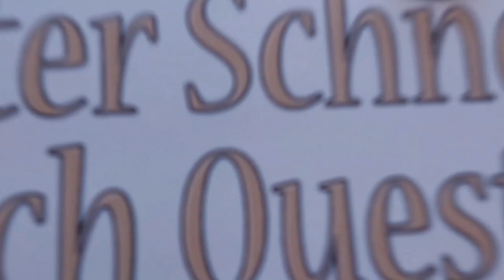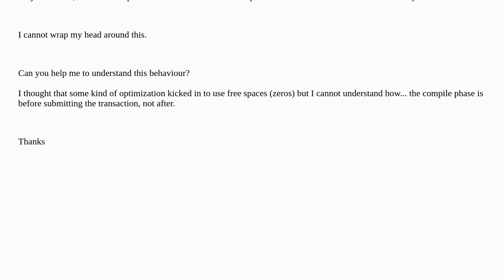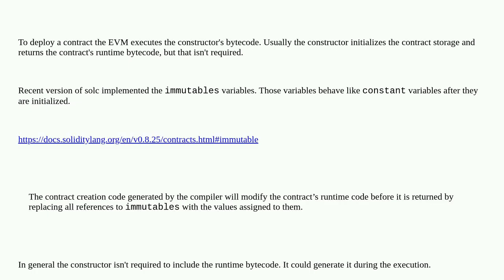Ethereum: Runtime bytecode not contained in creation bytecode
Runtime bytecode not contained in creation bytecode

A special thanks goes out to the community

  creationcode bytecode deployed-bytecode assembly evm